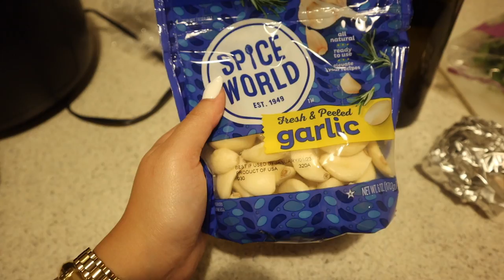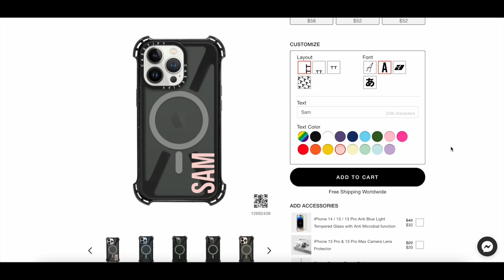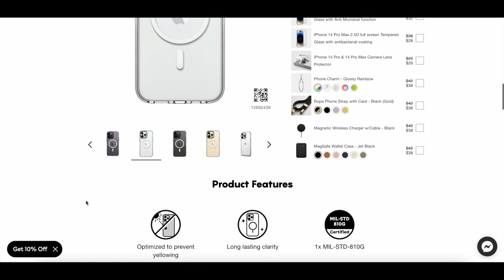TRYING GOOD AMERICAN JEANS, BODY IMAGE RANT, UPDATED SKINCARE ROUTINE & MORE | WEEKLY VLOG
Stanley tumblr
Good American loose 90s jeans
Nivea cream

EDITING SOFTWARE:
Final Cut Pro X

ABOUT ME